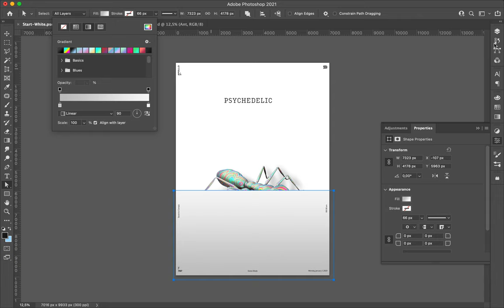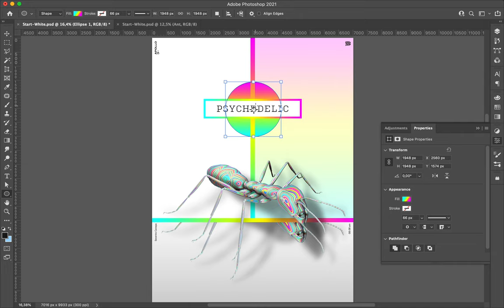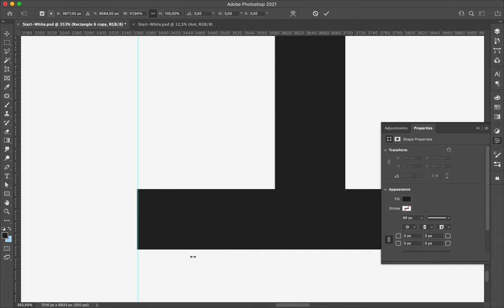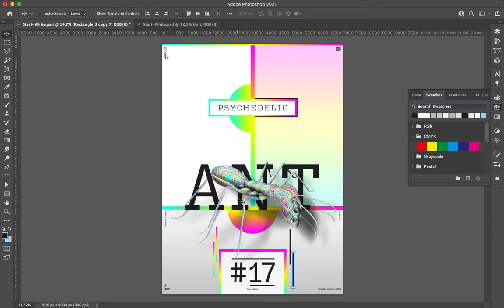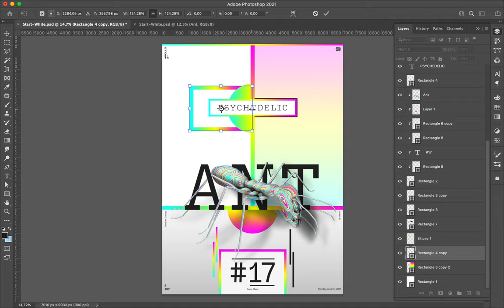Poster Speed Art #778 Psychedelic Ant #17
I continue to explore the options that offer yesterday's poster. I created a sobber layout with fewer shapes. I used a centered composition with a focus on the bottom.